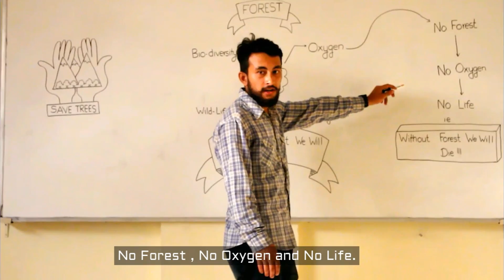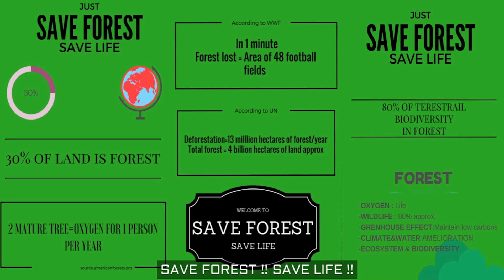"The Killer Dad" - Sandeep, Nepal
An entry into the GEF Forests category of tvebiomovies 2016.

The winner in each category will win $1500.  One view = One vote.  View all the films and share your favourite with your family and friends.

View more information about the competition at biomovies.tve.org